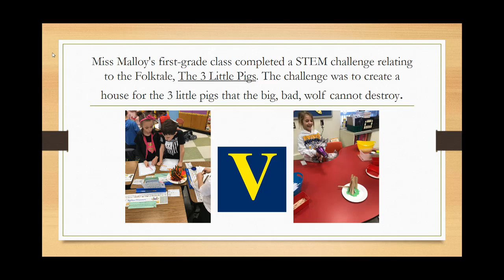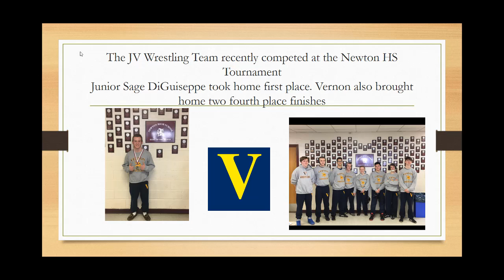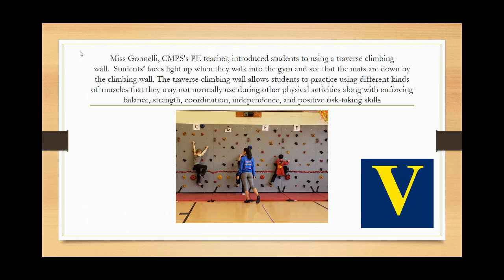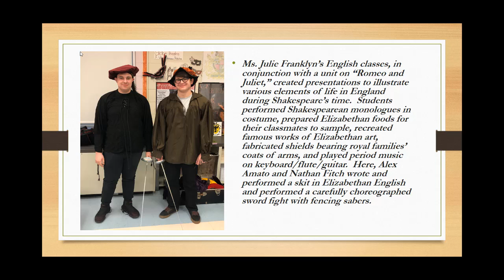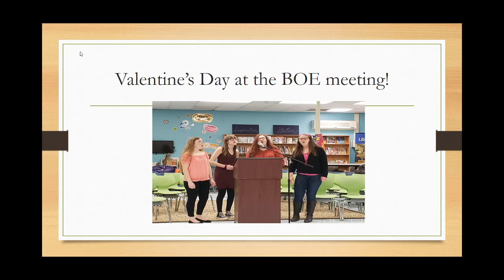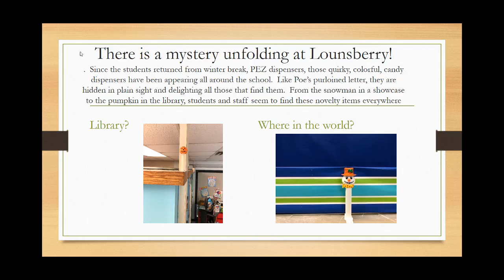February 20th Podcast: Interview with Bi-Literate Students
In this episode, Karen D'Avino interviews our students who recently took the Avant Bi-Literate tests for World Languages. Also, Dr. McKay spotlights our academic decathlon, Mr. Ben Joseph being selected as a NJ Exemplary Elementary Educator, Miss Gonnelli's climbing wall at Cedar Mountain, and more!  Thanks to our World Language students for the interview: Thomas Grishaber, Stephanie DeMattheis, Vasilla Pallis, Briana Garcia, Daniel McKeon, Leanne Cartagena, Alexis Czerhoniak, McKayla Van Orden, Blake Harrsch, and Rachel Renna!